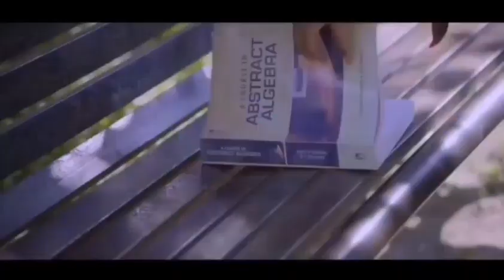Bengali Old Movies Romantic Song | বাংলা সিনেমার রোমান্টিক গান | Bangla Old/Bangla mp3 song/90s hits